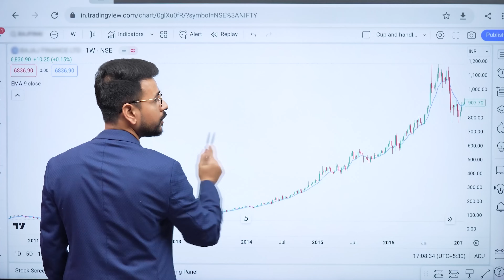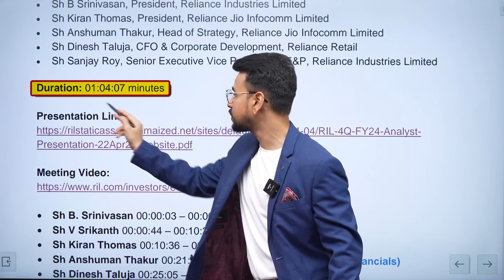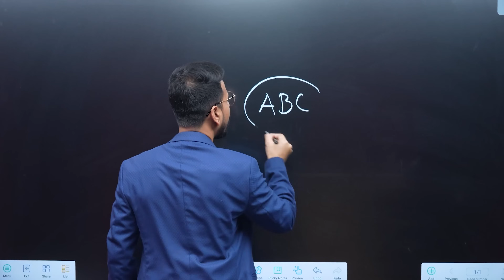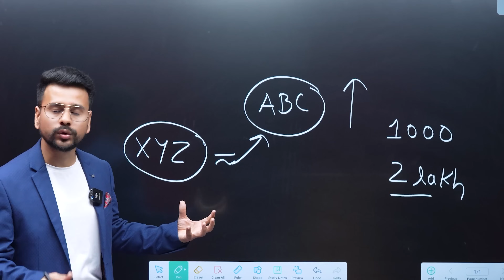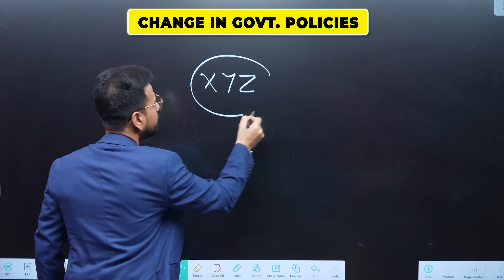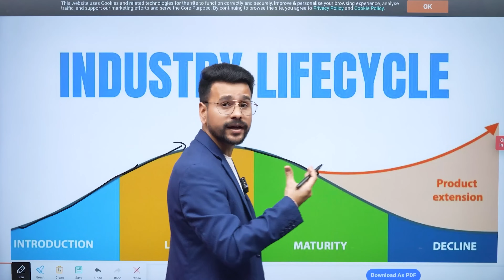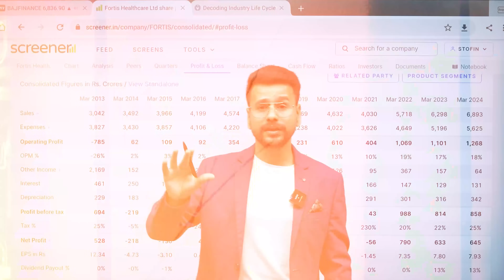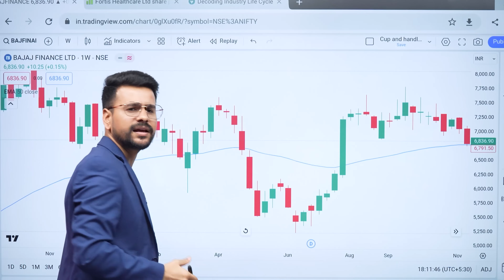6 BIGGEST REASONS to SELL a Stock! | Share Market Basics For Beginners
6 BIGGEST REASONS to SELL a Stock! | When to Sell | Share Market Basics For Beginners | Stock Market

This video is about when to sell a stock in share market basics for beginners and stock market for beginners. It is a guide on what are the reasons that can lead to selling a stock you own. It is an important video on stock market basics for beginners.

📲🎉 Buy Our Basic to Advance Stock Market Mastery Course :
🤖 Android:

In this video we have talked about when to sell a stock. People get confused about the timing to sell a stock, this video would be very helpful for them.
Knowing when to sell a stock is an essential concept of share market basics for beginners as in the stock market it is more important to know when to exit than, when to enter.

Topics Covered :
when to sell stocks for profit
when to buy and sell stocks
when to sell stocks in long term investment
when to sell stocks
when to sell shares
when to exit a stock
when to exit from long term stocks
stocks
stocks to sell now
fundamental analysis
fundamental analysis of stocks
share market
stock market
Neeraj joshi